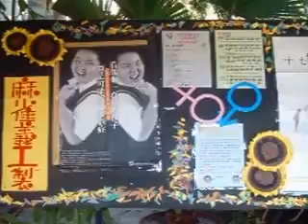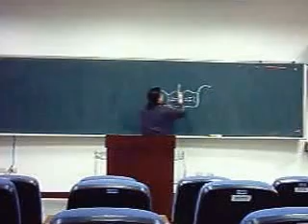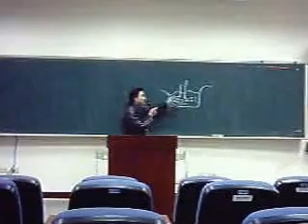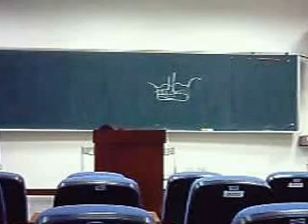興國高中趙校長邀請長春藤雜誌大家說英語教學團隊來展示教學_防治高血壓演說